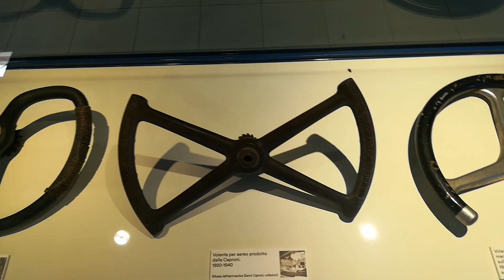Museo Caproni Trento Volantini d'epoca !!!